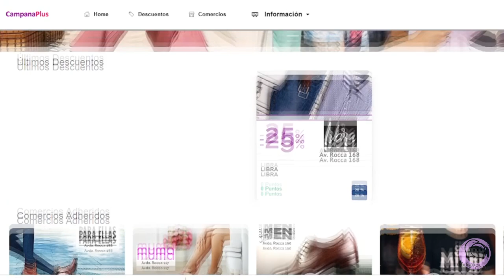Entrevista a Octavio ''Chiche'' Lagar - 06/03/2023